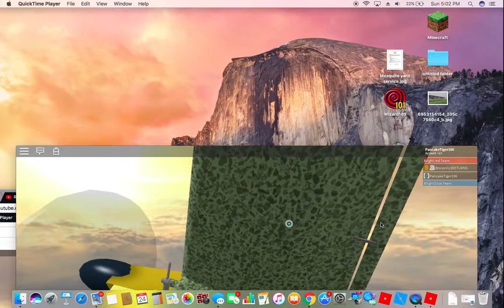VEHICLE SIMULATOR!!!!!! (SPEEDBOAT RACES AND TRUCK EXPLORING!)